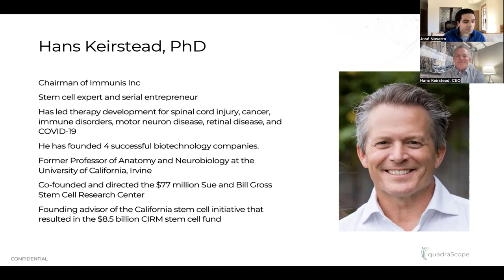Targeting the immune system to extend healthspan – interview with Dr. Hans Keirstead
quadraScope's Dr. José Navarro-Betancourt interviews Dr. Hans Keirstead, an internationally known stem cell expert, serial entrepreneur, and the Chairman of Immunis Inc, a quadraScope portfolio company aiming to enhance the function of the immune system using the secretome of immune system stem cells.